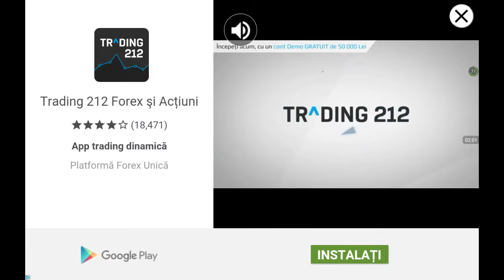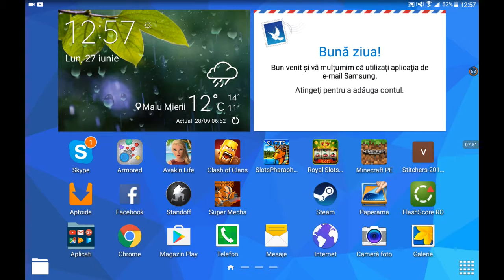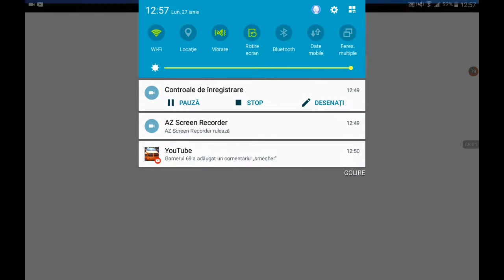Armor .io și clash of clans .